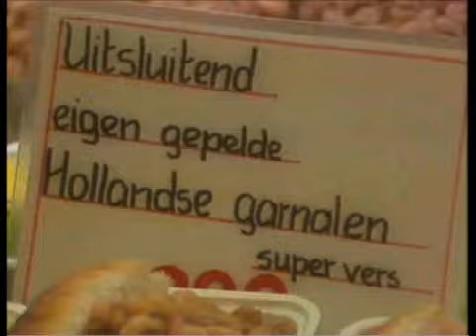Besmette Garnalen 1984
Op 13 januari 1984 blijkt dat een groot aantal mensen vooral uit Amsterdam en Utrecht besmet is met dysenterie, na het eten van garnalen uit Zuidoost-Azië. In totaal overlijden veertien mensen aan de gevolgen van de besmetting, een groot aantal andéren werd er ziek door. In alle gevallen had men dezelfde soort garnalen gegeten, afkomstig van zestien vishandelaren, die de garnalen hadden betrokken van het Volendamse bedrijf Crevettes. Uit voorzorg werd bij deze firma een partij garnalen, in beslag genomen op verdenking van besmetting met de Shigella-bacterië. Bij het onderzoek naar de garnalen bij Crevettes werd de gevaarlijke bacterie niet aangetroffen in de in beslag genomen partij: Volgens justitie waren er echter toch voldoende aanwijzingen dat de besmette garnalen van dit bedrijf afkomstig waren. Er waren volgens het Openbaar Ministerie niet genoeg aanwijzingen voor schuld van de firma aan de verspreiding van de besmette partij. Daarom besloot de rechtbank dat het inkoopbedrag van de garnalen aan De Crevettes moest worden terugbetaald.